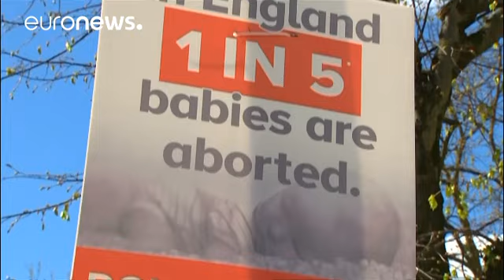Abtreibungsverbot: Irland stimmt ab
Geschätzte 5000 Irinnen verlassen jährlich das Land, um im Ausland einen Schwangerschaftsabbruch vornehmen zu lassen. Das Thema hat Irland gespalten, mit einer leidenschaftlichen geführten Debatte auf beiden Seiten.…